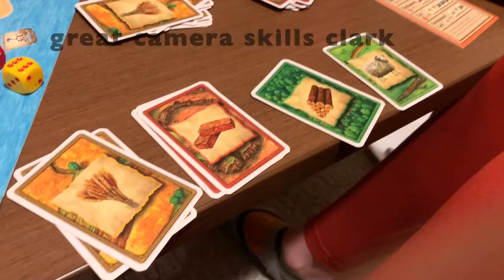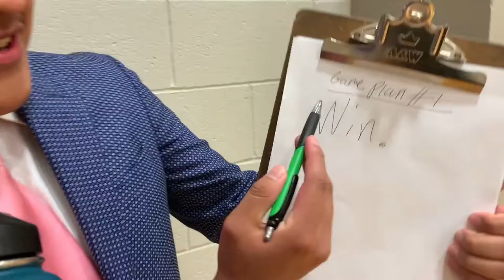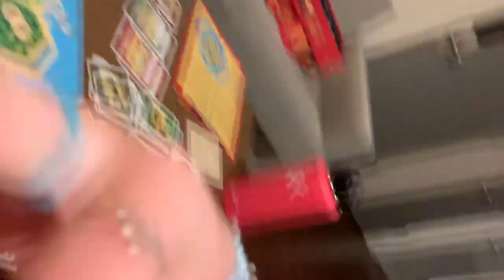VLOG 11: CRAZY COLLEGE NIGHT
Hi please enjoy this video of my friends and I doing random stuff!!